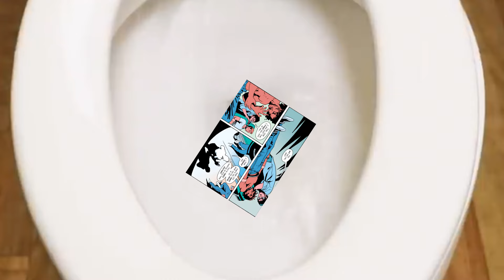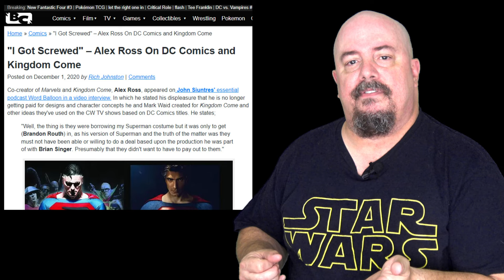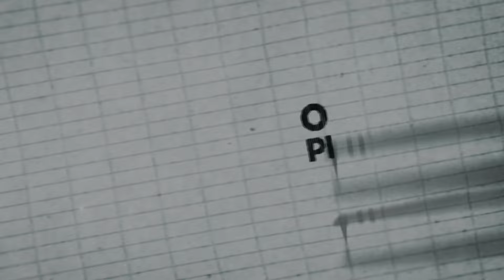Comic Book Films 370U - Comic Book Creator Presentation: Mark Waid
This is my Comic Writer Research Project for Comic Book Films 370U at Portland State University. Since I am not a superhero comic reader or fan, my instructor suggested a name for me to research: Mark Waid.
This assignment was all about acquiring substantive information about a particular creator.
●  Develop research skills.  ✅
●  Build strategies for the presentation of visual & textual information. ✅
●  Gain name recognition of selected historic and contemporary renowned creators. ✅

The presentation should provide a clear sense of the work and career of your assigned
creator.  Here were the guidelines:

1.  I needed to discuss the trajectory of the writer's career.  ✅
2.  Describing my writer's consistent themes and character conventions.  ✅
3.  What artists have my writer worked with most consistently?  ✅
4.  What inspired me about Mark Waid's work?  ✅

I had to read one full comic book/graphic novel made by my writer, but I found myself reading more than just one graphic novel. I was able to explore excerpts/examples from several additional books Mark Waid worked on as a writer; From Marvel's The Flash to DC Comics' Superman: Birthright and the infamous Kingdom Come.

My instructor encouraged me to make my presentation as dynamic as possible - effective use of visual aids (presentations, stills), etc. I believe I succeeded with this video essay. ✅

It turned out to be quite an informative project for me. Watch my video to see if I have been won over by comic books yet.